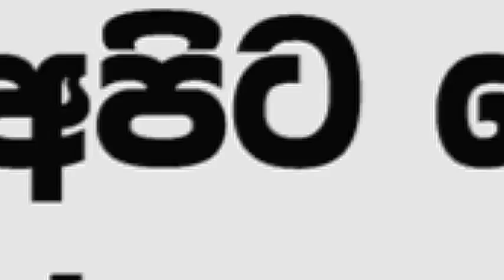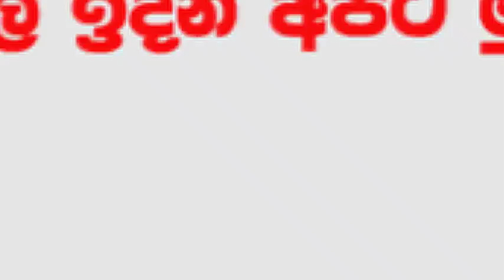how to get subscribers on youtube fast sinhala